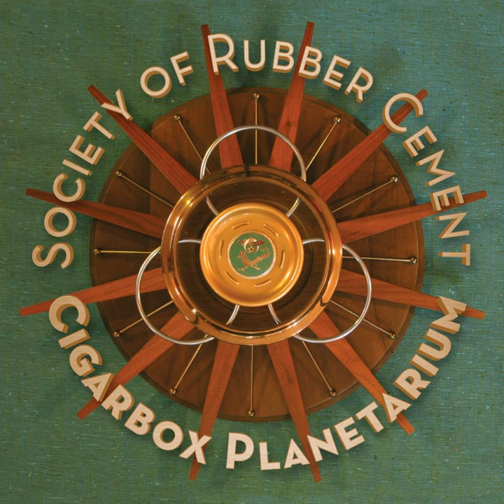The Emperor's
The Emperor's · Cigarbox Planetarium

Society of Rubber Cement